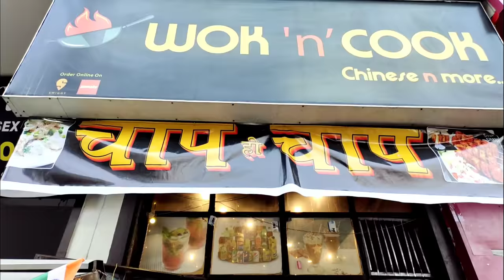अफगानी मलाई चाप बनाना सीखे दुकान वाले भईया से - AFGHANI MALAI CHAAP Recipe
afghani malai chaap
afghani malai chaap recipe
afghani malai chaap kaise banaye
how to make afghani malai chaap at home